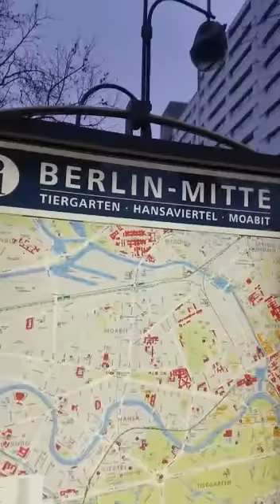PREACHING in Germany,REPENT ,ALMIGHTY GOD coming soon,